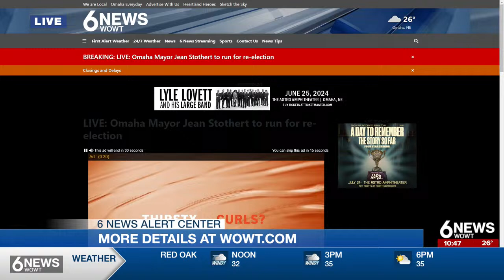LIVE: Omaha mayor's re-election announcement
Mayor Jean Stothert is making an announcement Tuesday morning about her run for a fourth term.